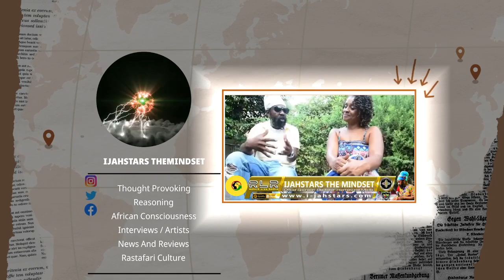Anthony B Burn Corruption From The Root! Fire Pon Rome the First Problematic Reggae Song 🔥